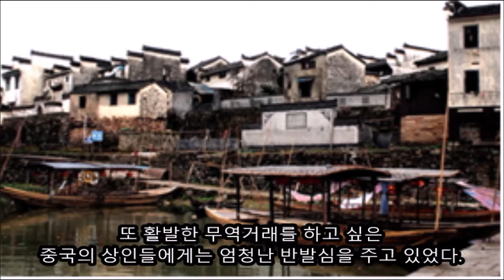명나라의 역사 8편(조선천자. 만력제의 도움)